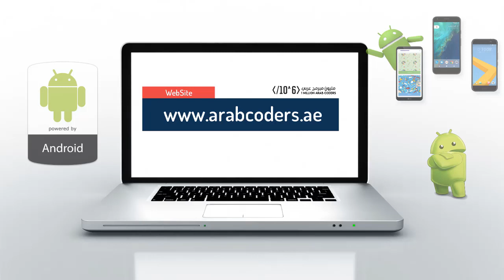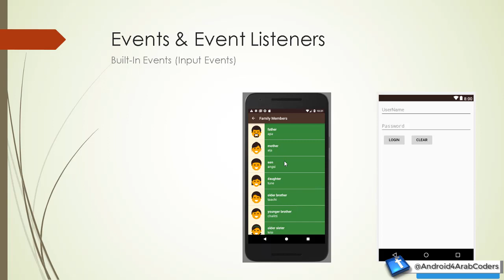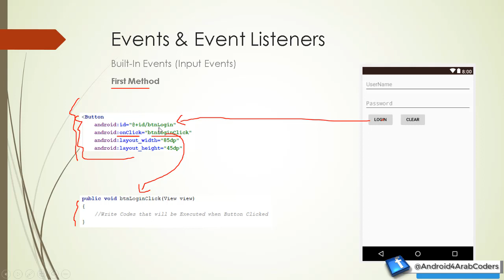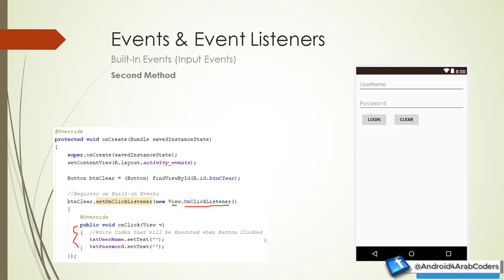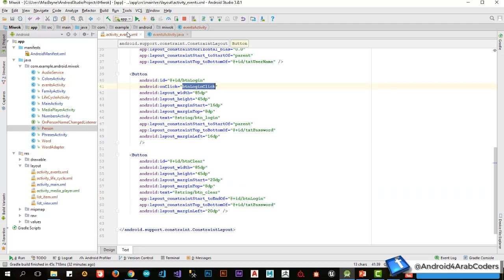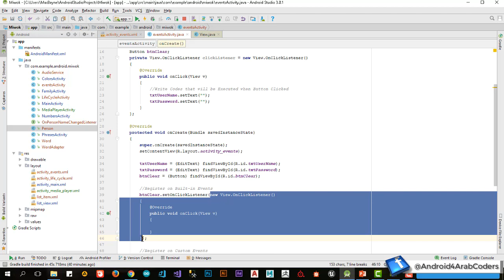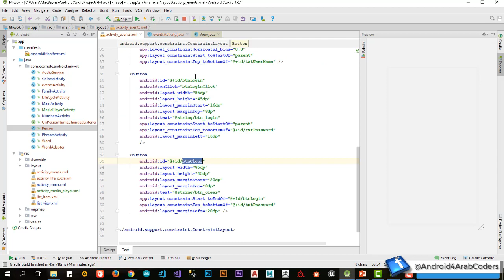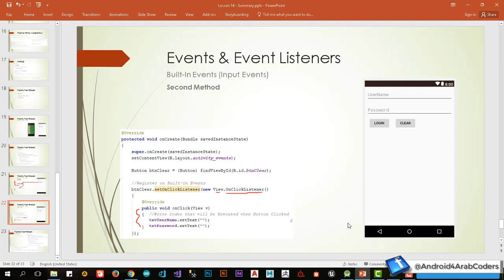Events inputEvents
Input Events